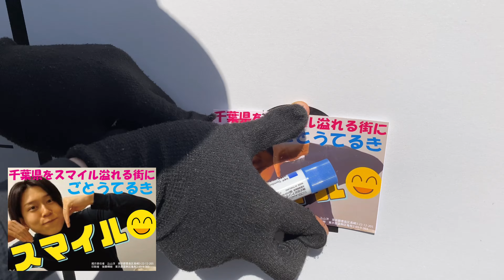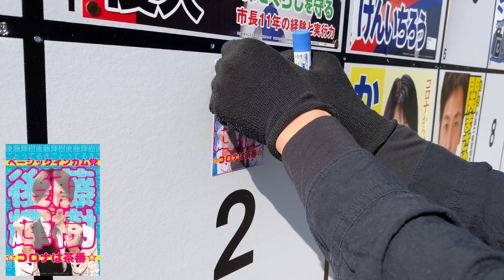ポスター貼りの様子。スマイル。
【2016都知事選 政見放送】

【2020都知事選 政見放送】